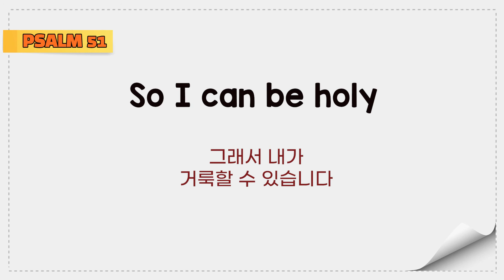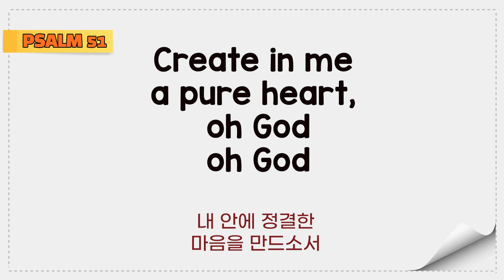Psalm 51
Create in me a pure heart, oh God
and renew a steadfast spirit within me
So I can be holy
So I can be clean before you, Lord